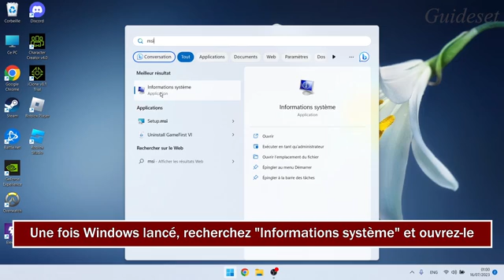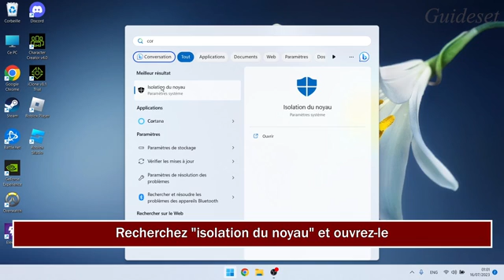Comment Réparer Le Code D'erreur Valorant VAN9005 Dans Windows 11/10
Comment réparer le code d'erreur Valorant VAN9005 dans Windows 11/10 | Correction de l'erreur Valorant Van 9005
Dans cette vidéo, vous apprendrez comment résoudre le problème "Code d'erreur Valorant VAN9005 dans Windows 11/10" étape par étape. La résolution du problème "Code d'erreur Valorant VAN9005 dans Windows 11/10" est très simple et vous pouvez le faire facilement avec ce tutoriel.